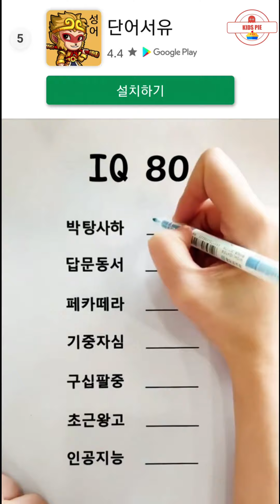Save Daddy – Pull Him Out Game by Criss Cross Games android gameplay walkthrough - pupugaming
Save Daddy – Pull Him Out Game by Criss Cross Games android gameplay walkthrough